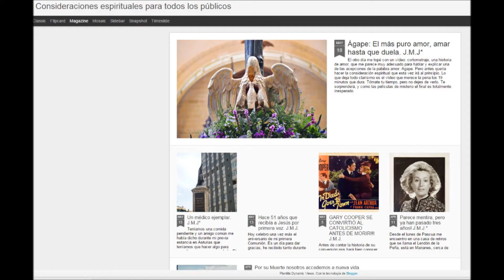Las 14 estaciones del via crucis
Métete en las llagas de Cristo Crucificado (Camino, n. 288). Cuando proponía este camino, a quienes le pedían Consejo para ahondar en la vida interior, Mons. Josemaría Escrivá de Balaguer no hacía más que comunicar su propia experiencia, mostrar el atajo que iba recorriendo a lo largo de todo su caminar terreno, y que le condujo a las más altas cimas de la espiritualidad. Su amor hacia Jesús fue siempre una realidad tangible, recia, tierna, filial, conmovedora.
El Fundador del Opus Dei solía afirmar, con sugestiva persuasión, que la vida cristiana se reduce a seguir a Cristo: éste es el secreto. Y añadía: acompañarle tan de cerca, que vivamos con Él, como aquellos primeros doce; tan de cerca, que con Él nos identifiquemos (Amigos de Dios, n. 299). Por eso aconsejaba la constante meditación de las páginas del Evangelio, y quienes han tenido la suerte de escucharle comentar algunas de las escenas de la vida de Cristo, las han sentido vivas, actuales, aprendiendo a meterse en aquellos pasajes como un personaje más.
Entre todos los relatos evangélicos, Mons. Escrivá de Balaguer se detenía con especial detalle y amor en los de la Muerte y Resurrección de Jesús. Allí, entre otras muchas consideraciones, contemplaba la Humanidad Santísima de Cristo, que -en su afán de acercarse a cada uno- se nos revela con toda la flaqueza humana y con toda la esplendidez divina. Por eso, decía, aconsejo siempre la lectura de libros que narran la Pasión del Señor. Esos escritos, llenos de sincera piedad, nos traen a la mente al Hijo de Dios, Hombre como nosotros y Dios verdadero, que ama y que sufre en su carne por la Redención del mundo (Ibidem). Verdaderamente, un cristiano madura y se hace fuerte junto a la Cruz, donde también encuentra a María, su Madre.
Como fruto de su contemplación de las escenas del Calvario, el Fundador del Opus Dei preparó este Via Crucis. Era su deseo que sirviese de ayuda para meditar la Pasión de Jesús, pero jamás quiso imponerlo a nadie como texto para el ejercicio de esta devoción tan cristiana. Y esto, por su gran amor a la libertad de las conciencias y por el profundo respeto que sentía ante la vida interior de cada alma, de manera que ni siquiera a sus hijos les forzó nunca a adoptar caminos determinados de piedad, exceptuados, naturalmente, los que forman parte esencial de la espiritualidad que Dios ha querido para el Opus Dei.
Esta nueva obra póstuma de Mons. Escrivá de Balaguer, como las anteriores, fue preparada para ayudar a hacer oración y, con la gracia de Dios, para crecer en espíritu de compunción -dolor de amor- y de agradecimiento al Señor, que nos ha rescatado con el precio de su Sangre (cfr. 1 Pet I, 18-19). Con esa misma finalidad, se han incorporado, como puntos de meditación, palabras de Mons. Escrivá de Balaguer, recogidas de sus predicaciones, de su conversación, de aquel afán suyo por hablar sólo de Dios y nada más que de Dios.
El Vía Crucis no es un ejercicio triste. Muchas veces enseñó Mons. Escrivá de Balaguer que la alegría cristiana tiene sus raíces en forma de cruz. Si la Pasión de Cristo es camino de dolor, también es la ruta de la esperanza y de la victoria segura. Como explicaba en una de sus homilías: piensa que Dios te quiere contento y que, si tú pones de tu parte lo que puedes, serás feliz, muy feliz, felicísimo, aunque en ningún momento te falte la Cruz. Pero esa Cruz ya no es un patíbulo, sino el trono desde el que reina Cristo. Y a su lado, su Madre, Madre nuestra también. La Virgen Santa te alcanzará la fortaleza que necesitas para marchar con decisión tras los pasos de su Hijo (Amigos de Dios, n. 141).
Mons. Álvaro del Portillo
Roma, 14 de septiembre de 1980; fiesta de la Exaltación de la Santa Cruz